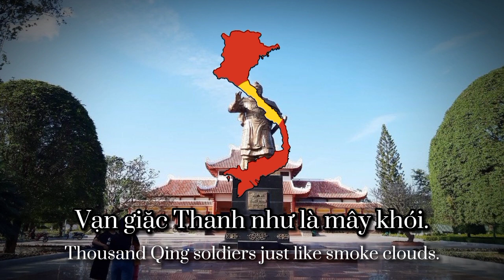Quang Trung Đại Phá Quân Thanh | Song For Emperor Quang Trung